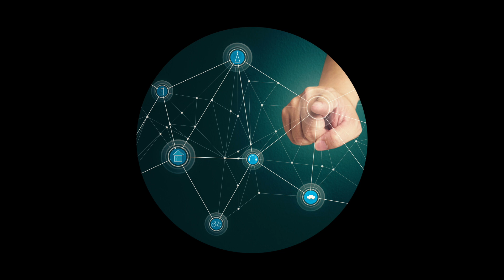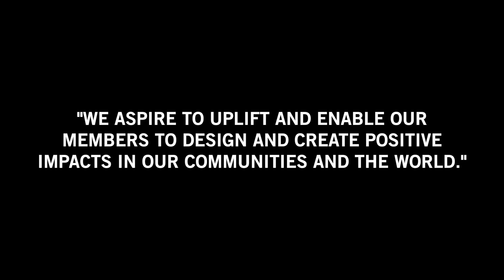IIDA SoCal Core Values